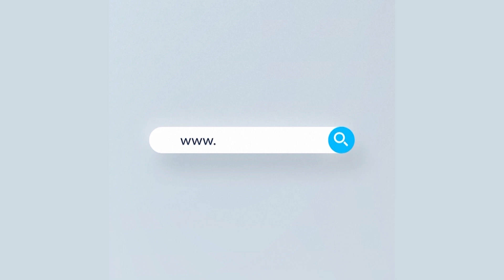হেফাজত এবং শাহবাগ দেশকে দুভাগ করে ফেলেছে : ব্যারিস্টার শামীম হায়দার পাটোয়ারী এমপি | Rtv Talkshow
Program: Goll Table

- Team RTV